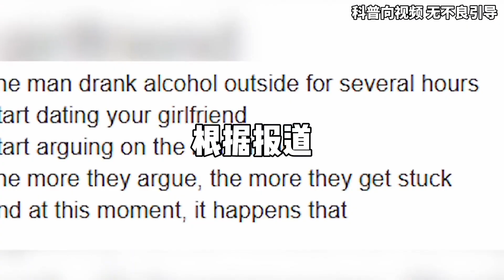佛罗里达只有想不到的，没有做不到的#科普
百年前，中国山河破碎，国弊民穷;
百年后，中国山河无恙，民富国强!
唯有牺牲多壮志，敢叫日月换新天。
100年砥砺风雨，100年沧海桑田。
我们的国家在波澜壮阔的历史进程中不断壮大。
我们迎来了百年华诞，这盛世才刚刚开始!
A hundred years ago, China's mountains and rivers were shattered, causing harm to the country and poverty to the people;

A hundred years later, China's mountains and rivers are unharmed, the people are prosperous and the country is strong!

Only by sacrificing so much ambition, dare to call the sun and moon for a new sky.

100 years of trials and tribulations, 100 years of vicissitudes.

Our country is constantly growing in the magnificent historical process.

We have celebrated our centenary, and this prosperous era has just begun!